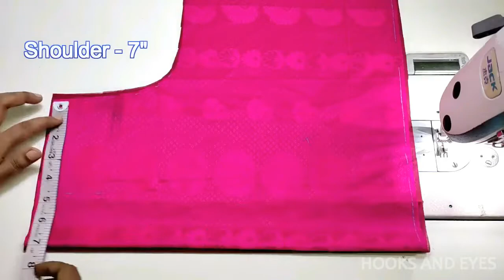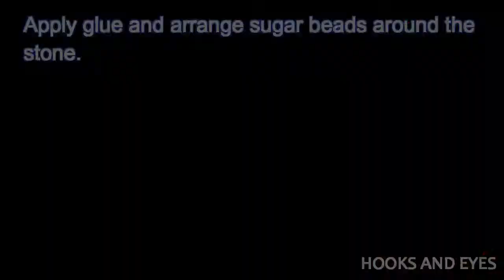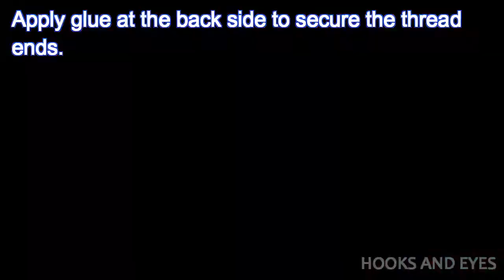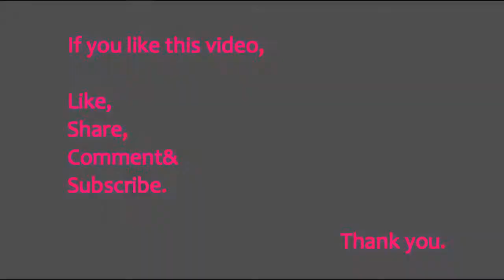Simple aari work neck design using normal needle